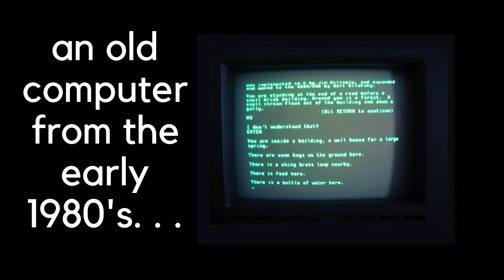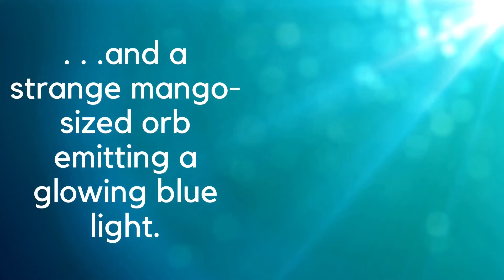👽DARK FANTASY WRITING MUSIC & PROMPT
WRITING PROMPT:
On a nature hike, four friends discover a deep cave complete with running water. As they progress deeper into the cave, they come across strange objects such as human skeletons, an old computer from the early 1980s, a gas mask, and a strange mango-sized orb emitting a glowing blue light.